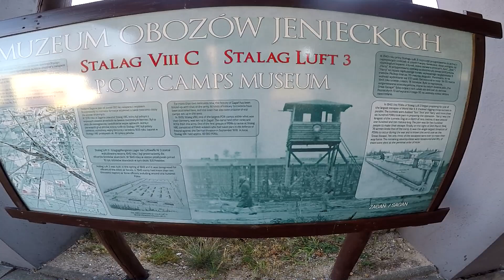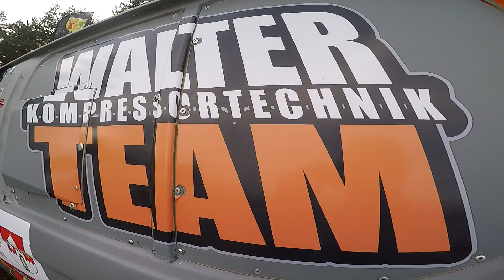BAJA EUROPE 2019 prędkość i błoto Mistrzostwa Polski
Ostatnia runda Mistrzostw Polski 2019 , jak zwykle w międzynarodowej oprawie. Film z rejestratorów na trasie.